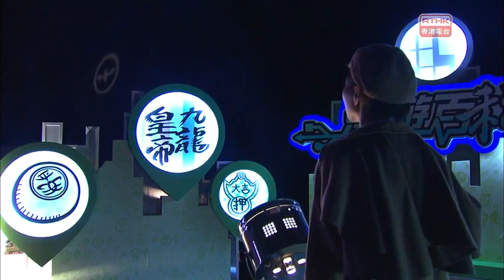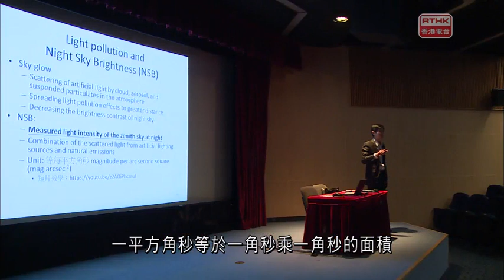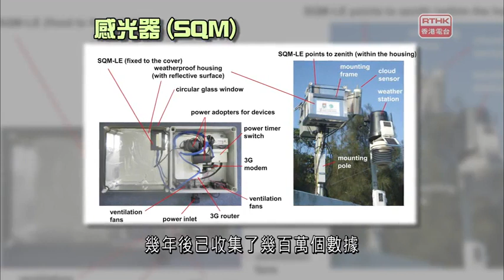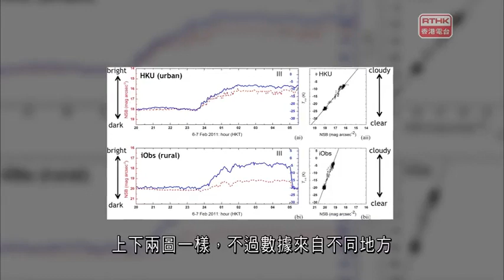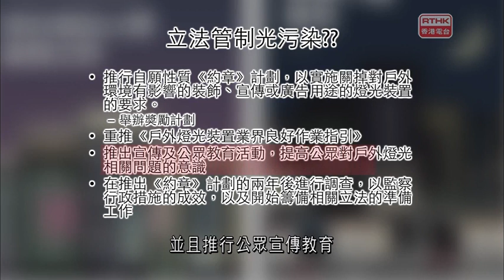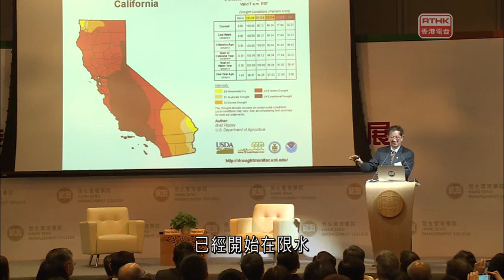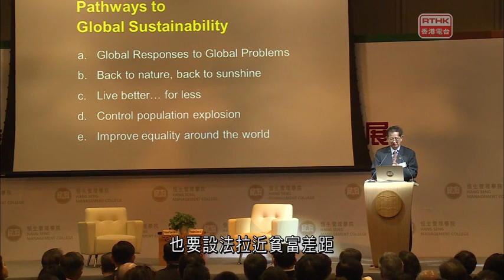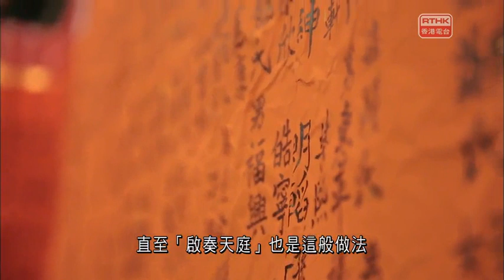漫遊百科 2015 第十集 李遠哲：談人類社會的永續發展；蘇柱榮：香港夜空光度監測；無形的寶藏：新界鄉村宗族文化（打醮）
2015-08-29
由芝加哥大學科學雜誌設立的「末日時鐘」，在2015年作出調整，顯示地球距離末日時間只剩下3分鐘。在環保問題上，地球已到達岌岌可危的地步，我們如何才能挽回一分一秒呢？

光污染又稱為光害，是近年香港關注的環境問題之一。香港科學館助理館長蘇柱榮博士於「香港夜空光度監測」講座中，介紹光污染的研究成果，讓大家了解光污染對人類和生態的影響，及減少光害的重要性。

曾獲諾貝爾化學獎的台灣化學家李遠哲教授，透過「談人類社會的永續發展」講座，介紹世界各地人口爆炸及極端氣候的情況，更分享有助達至人類社會持續發展的五個重要行動。

本集「無形的寶藏」，介紹新界鄉村宗族文化，探討「打醮」的由來，認識中國人對傳統宗教祭祀的重視。

主持：黃天頤、李尚正

播映資料
日期：2015年8月29日(星期六)
時間：早上10時至11時(亞洲電視本港台)、下午3時至4時(港台電視31)
助理編導：張曉怡
編導：陳紫恩